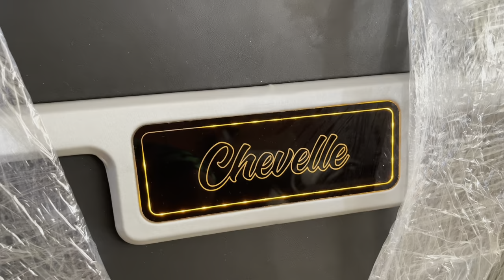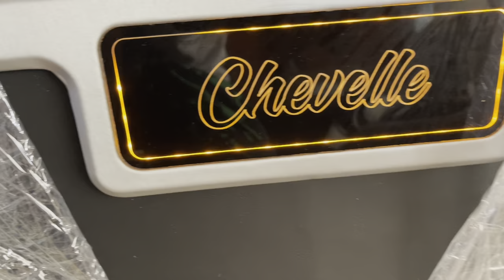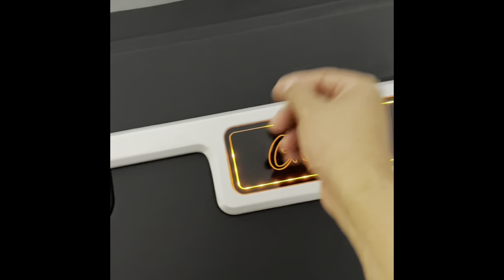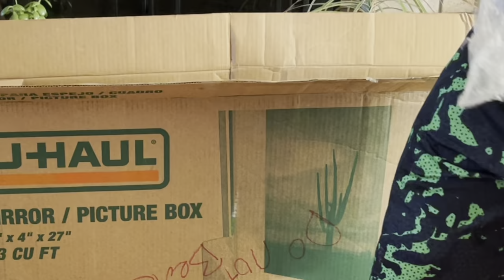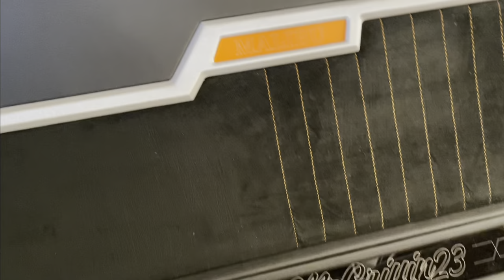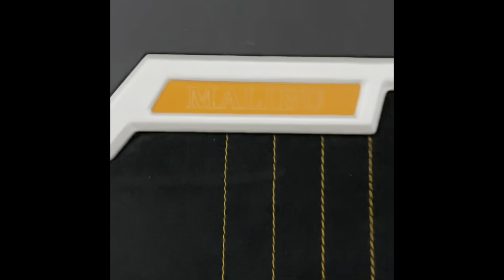CHEVELLE GETS NEW PAINT & INTERIOR! FIRST LOOK!!!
Finally, the 1971 Chevelle aka Letty is getting some long time projects done all at the same time! Long overdue…